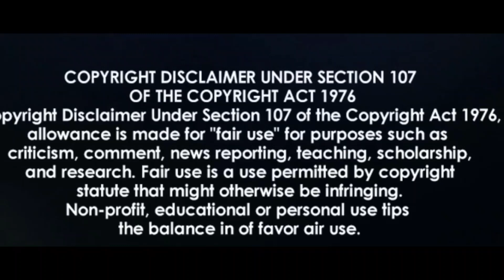PITCHFORK (2017) FULL HORROR MOVIE EXPLAINED IN HINDI | ENDING EXPLAINED | UNSOLVED MYSTERIES HINDI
🎵 Track Info:

Title: Trick or Treat (instrumental) by RYYZN

wrong turn